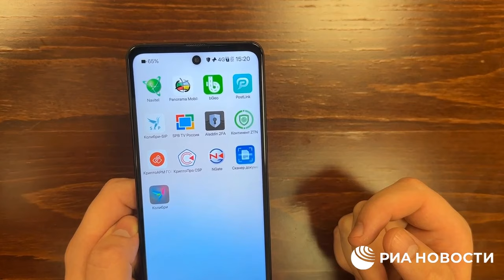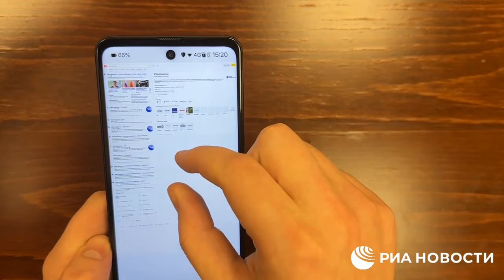Барнаульцы начали тестировать первую отечественную мобильную операционную систему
"Аврора" - платформа, которая будет использоваться для смартфонов и планшетов. Пока новинку оценили всего в восьми городах страны. И среди них – столица Алтайского края.